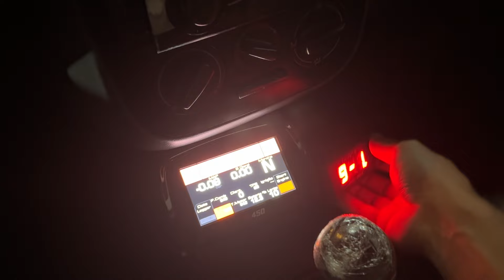Saveiro turbo com ar condicionado e FT450 - Racetech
Carros RACETECH

Close Friends Racetech No Instagram

🍀Vamos te presentear 🍀
Entre no link abaixo

Loja Racetech com nossos produtos
Entre e escolha o seu

Nossos Cursos RACETECH online

Parceiros